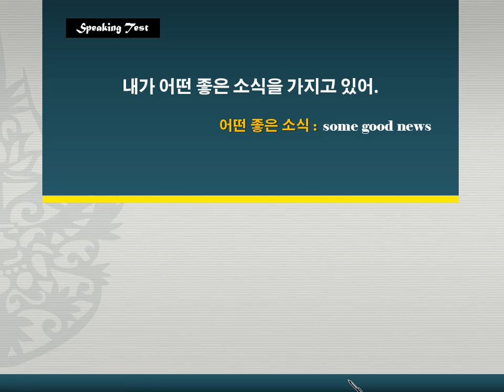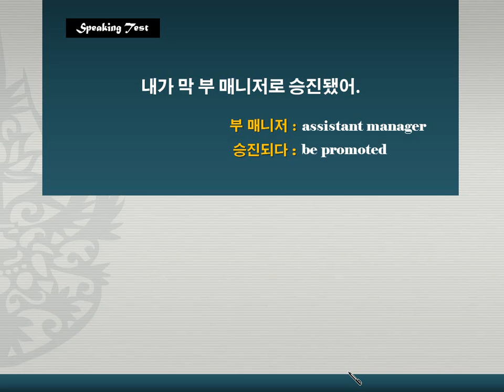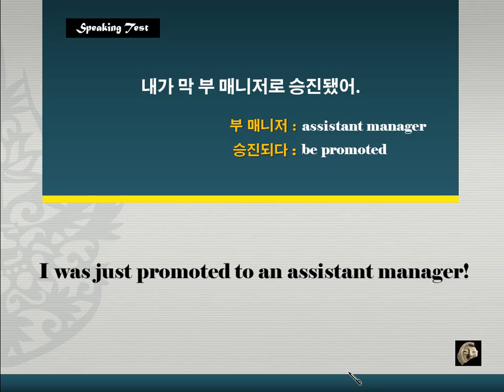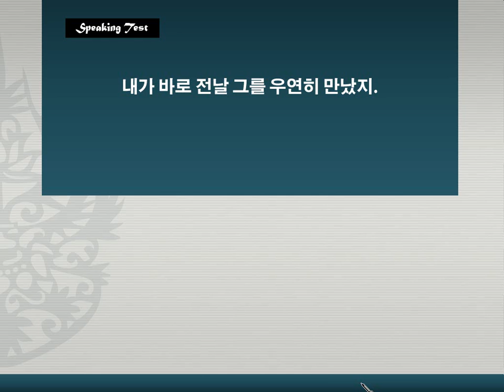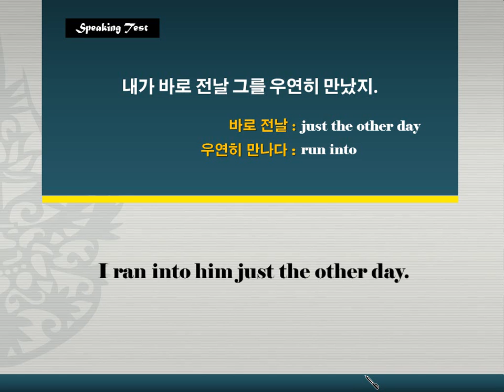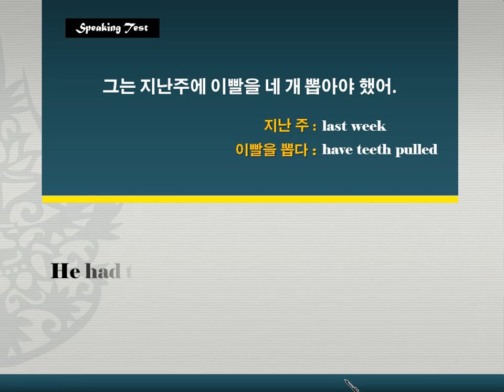[중등심화] 독해와 듣기 1단계 3강 말하기 5~6번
중등영어에 대한 체계적 무료강좌를 보시려면 아래를 클릭하세요.